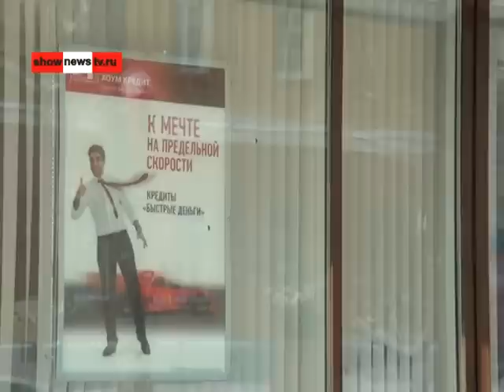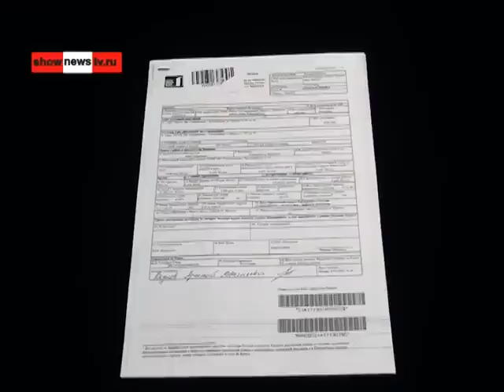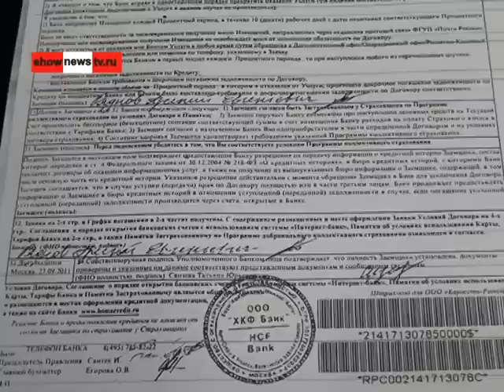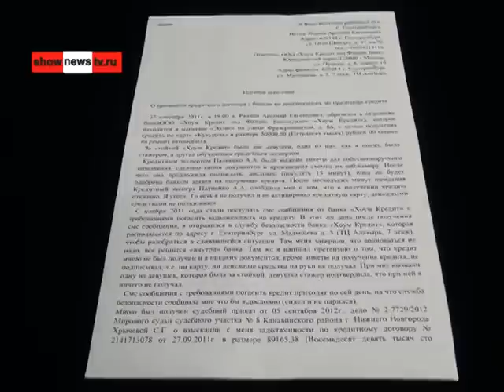Хоум Кредит требует возврат невыданных кредитов